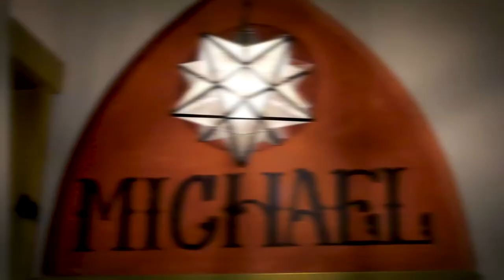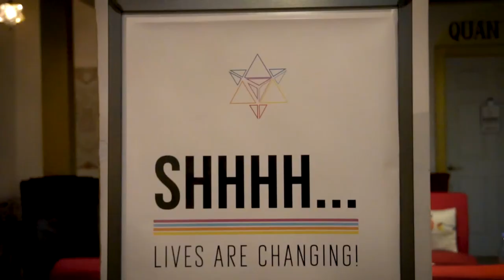Devotional Chanting: The Healing Power of Mantra & Sound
for more awesome spiritual content, metaphysical shopping, and to book a private session with Cristina or any of our amazing and gifted practitioners via Zoom or over the phone.

Liberate The Podcast! Episode 157 |  Devotional Chanting: The Healing Power of Mantra & Sound

with host Cristina Dam & guest Gopala Bhakta

ATTEND GOPALA’S NEXT ONLINE DEVOTIONAL CHANTING SESSION
Currently every other Thursday from 8:00 - 9:15 PM Pacific, $15 with 48 Hour Replay.

ABOUT LIBERATE

ENERGY HEALING · INTUITIVE READINGS · HYPNOTHERAPY · CLASSES · MEDITATIONS · SOUND BATHS · CRYSTALS · EXCLUSIVE SPIRITUAL SUPPLIES · MUSIC · COMEDY · ART